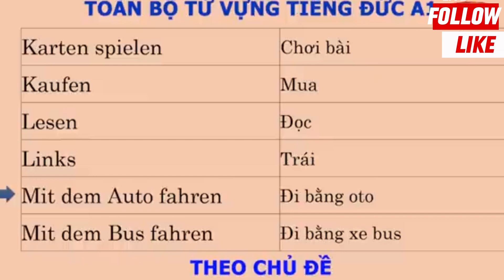tiếng Đức - từ vựng A1 - 066